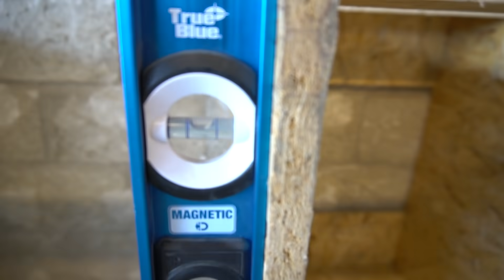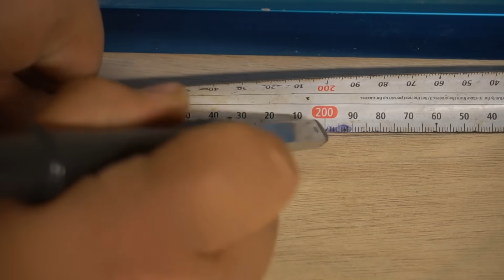Estación para Sierra de inglete || Primera etapa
Gracias a su opinión, empezamos a fabricar nuestra estación para sierra de inglete, es solo la primera fase, en un siguiente video fabricaremos el tope de cortes repetitivos.